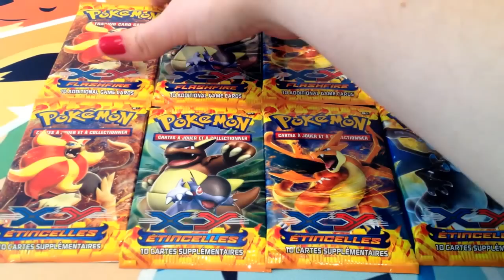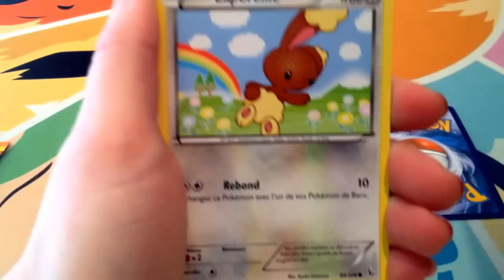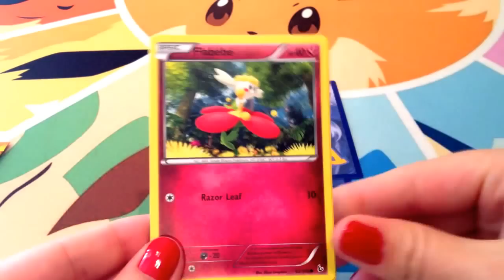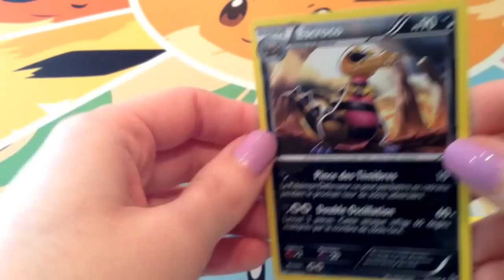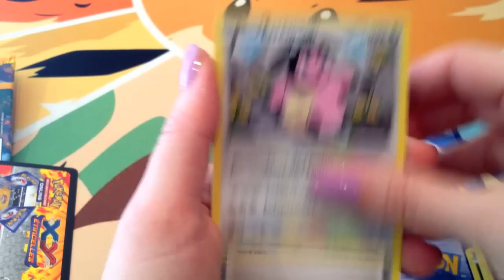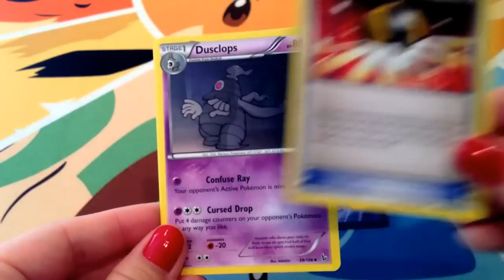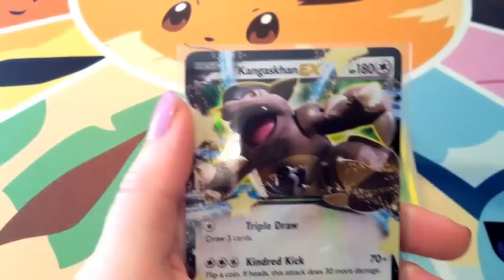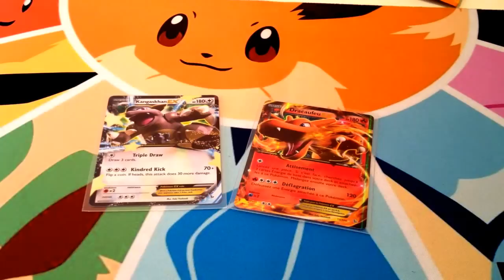[8 Boosters Étincelles/Flashfire] Ouverture franco-anglaise avec Charlyzard !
Hello everybody !
Aujourd'hui, je vous propose, accompagnée de ma copine Charlyzard, une ouverture franco-anglaise ! Avant mon retour en France, je me suis dis q'un mélange des cultures pourrait être drôle et intéressant, je vous laisse donc découvrir cette ouverture légèrement différente de celles que j'ai l'habitude de faire... Et on ne se moque pas ! :P

N'hésitez pas à aller faire un tour sur la chaîne de Charlyzard, ouvertures en toute simplicité et détendues (parfait aussi pour réviser votre anglais !)

Nous espérons que cette vidéo bilingue vous aura plu, autant que nous avons pris plaisir à la tourner !
Bisous à tous les visionneurs !
- Daisy